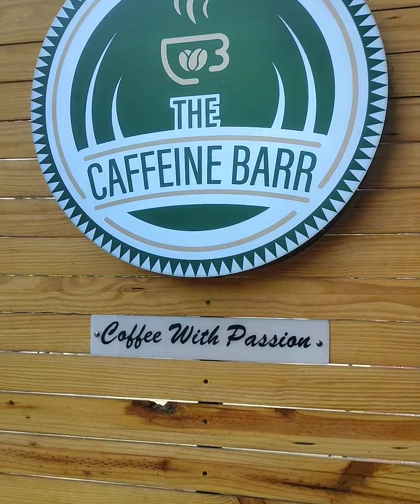Amazing cafe in Dombivli you should visit!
If you liked this video, please do give your feedback 😊